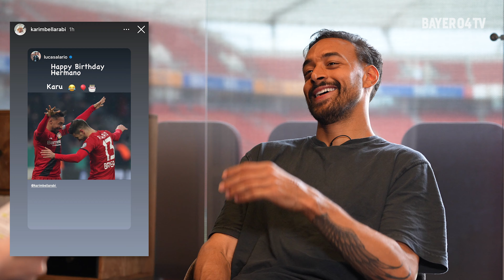"Das Beste, was mir je passiert ist" | KARIM BELLARABI im Interview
Karim Bellarabi spricht im exklusiven Interview über seine knapp zehn Jahre bei Bayer 04 Leverkusen, seinen Sohn und eine einstudierte Ecke mit Leon Bailey. Außerdem kommentiert er einige der Geburtstagsglückwünsche, die ihn via Social Media erreicht haben...